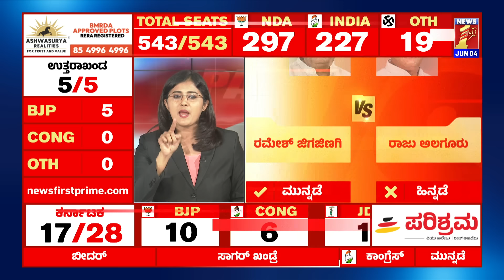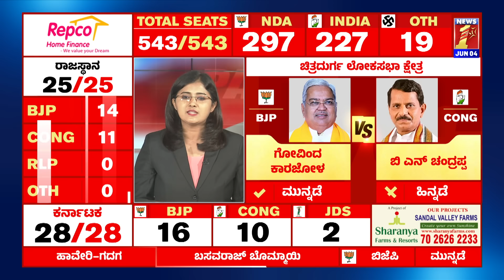Kalaburagiಯಲ್ಲಿ Mallikarjun Kharge ಅಳಿಯ ಗೆಲ್ತಾರಾ ? | Lok Sabha Election Result 2024 | Newsfirst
Kalaburagiಯಲ್ಲಿ Mallikarjun Kharge ಅಳಿಯ ಗೆಲ್ತಾರಾ ? | Lok Sabha Election Result 2024 | @newsfirstkannada